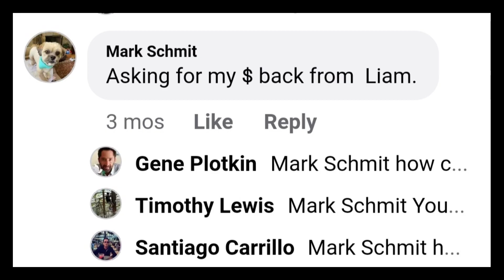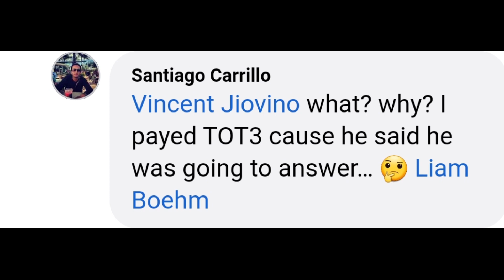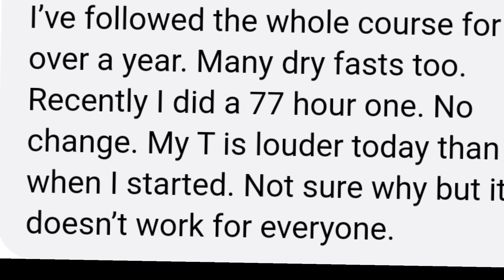Liam Stops Tinnitus Scams -Unsatisfied Customers, Ineffective, Ignores Paying Clients (Screenshots)